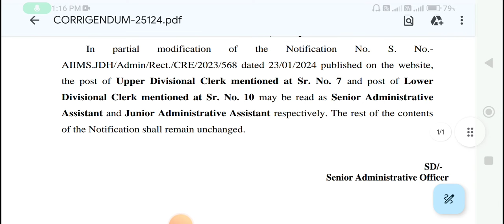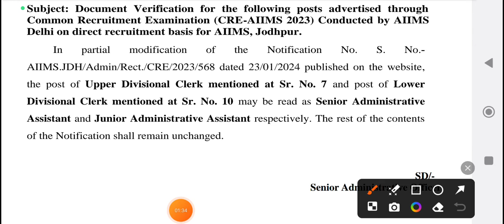AIIMS CRE JODHPUR DOCUMENT VERIFICATION CORRIGENDUM NEW UPDATE 2024!! CRE-AIIMS 2023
ALL INDIA INSTITUTE OF MEDICAL SCIENCES, JODHPUR Basni Phase-II, Jodhpur-342005 (Raj)

(An autonomous organization under the Ministry of Health & Family Welfare, Govt. of India)

S. No.-AIIMS.JDH/Admin/Rect./CRE/2023/575

Date: 25/01/2024

CORRIGENDUM

Subject: Document Verification for the following posts advertised through Common Recruitment Examination (CRE-AIIMS 2023) Conducted by AIIMS Delhi on direct recruitment basis for AIIMS, Jodhpur.

In partial modification of the Notification No. S. No.- AIIMS.JDH/Admin/Rect./CRE/2023/568 dated 23/01/2024 published on the website, the post of Upper Divisional Clerk mentioned at Sr. No. 7 and post of Lower Divisional Clerk mentioned at Sr. No. 10 may be read as Senior Administrative Assistant and Junior Administrative Assistant respectively. The rest of the contents of the Notification shall remain unchanged.